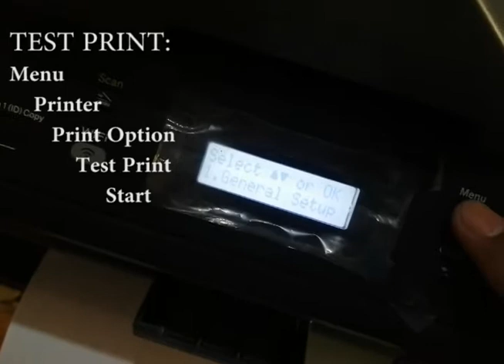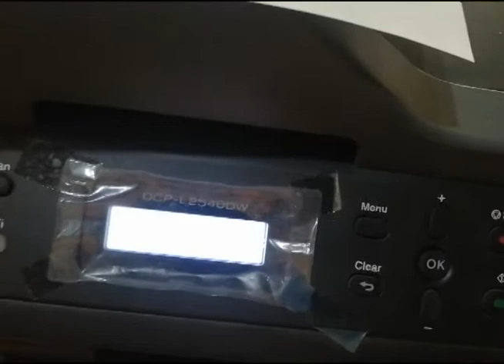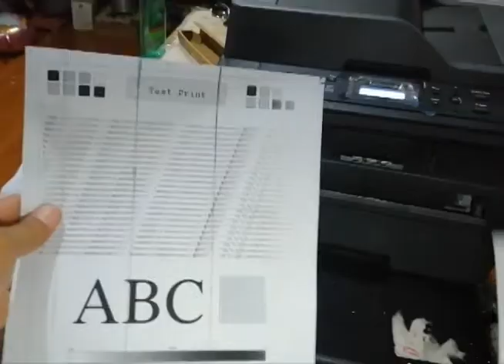Black Vertical Lines Problem in Brother Photocopiers and Printer | SOLVED!!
Fix the vertical lines to your Brother printers and copiers.
This video shows how to do it easily.